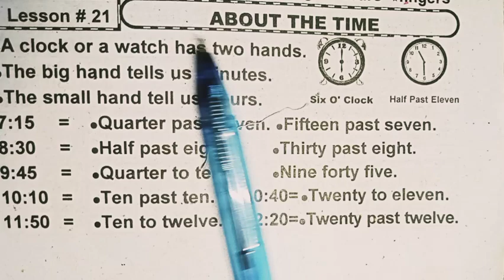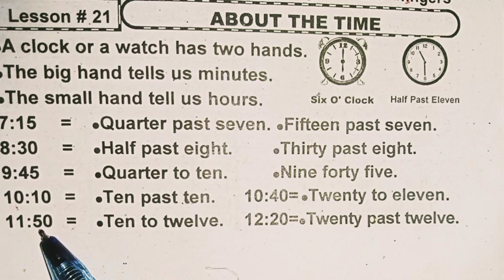English grammar lesson. |About the time|How to tell the time in English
English grammar lesson. |About the time|How to tell the time in English|Time in English